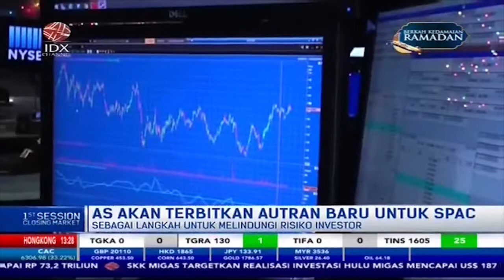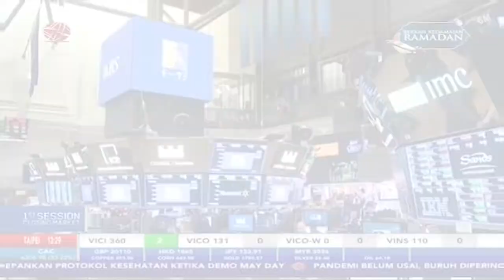AS Akan Terbitkan Peraturan Baru Untuk SPAC